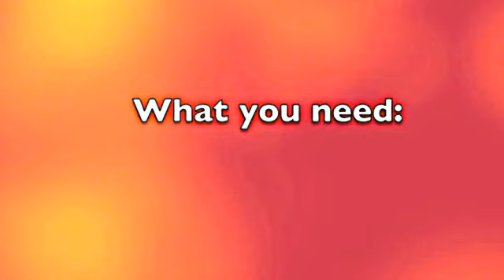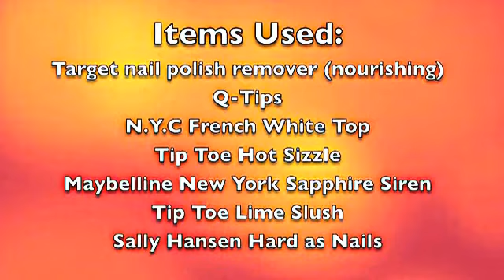Ombre Nail Tutorial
song- Swing Swing by All American Rejects